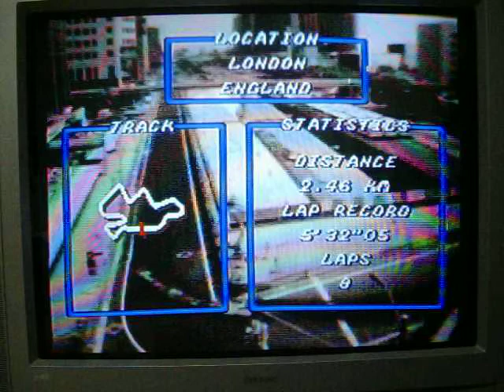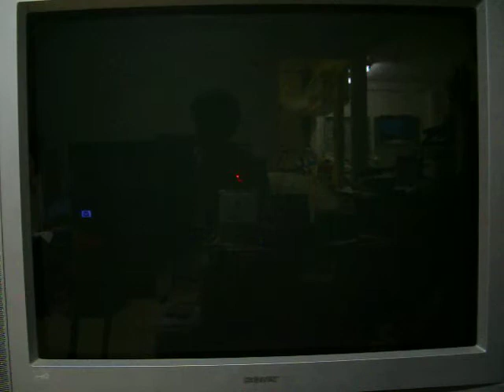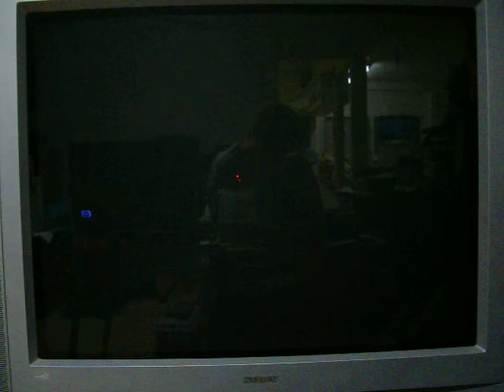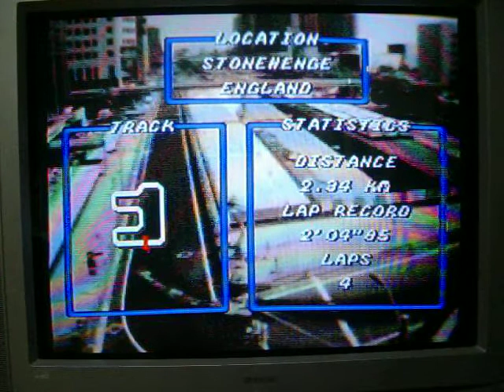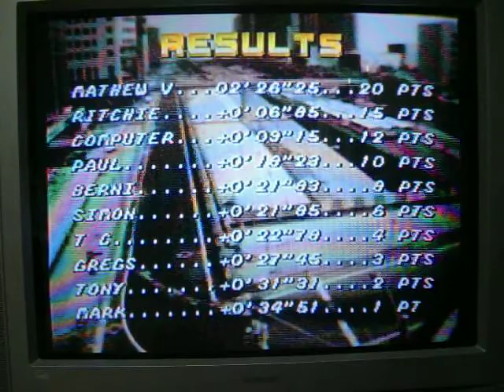Top Gear SNES FULL RUN Part 7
Alright, it's now time for the 7th and final part of my full run of Top Gear for the SNES and I have reached the final country/nation, which is the U.K.  I was able to sweep Italy, winning all 4 races, and keeping my podium streak alive at 28 consecutive races in terms of this game... at least 1000 over the span of 10-15 years.  I've tasted victory 24 of 28 times in this review, with 2nd place finishes in the 4 losses in this game.  Can I sweep the U.K. or perhaps win the title overall?  You're going to have to watch to find out.  Enjoy.